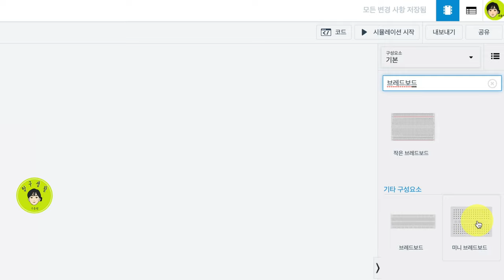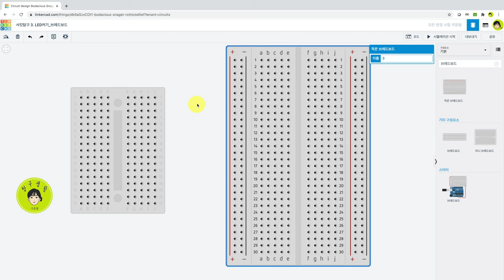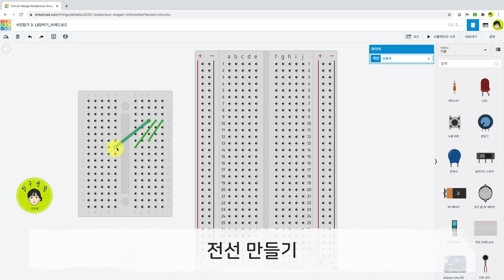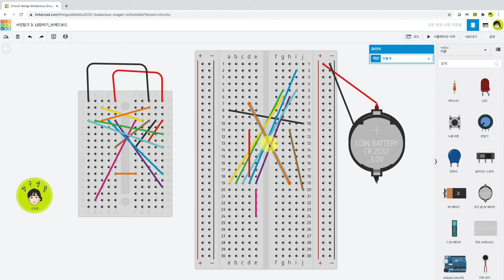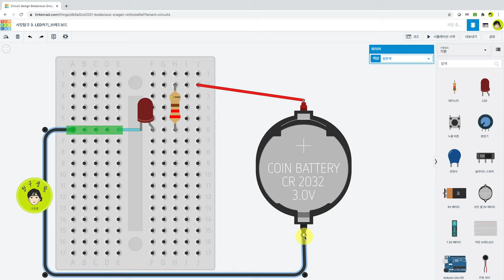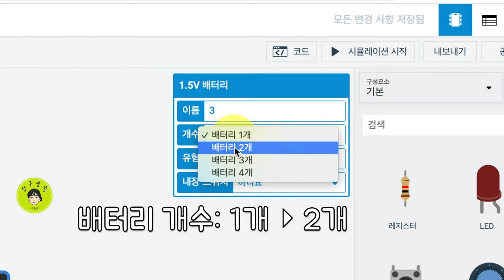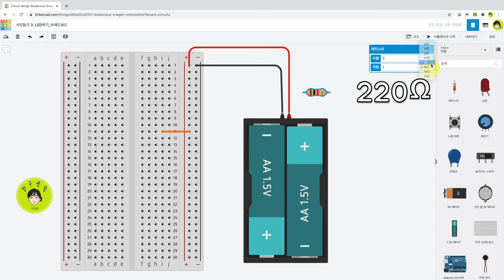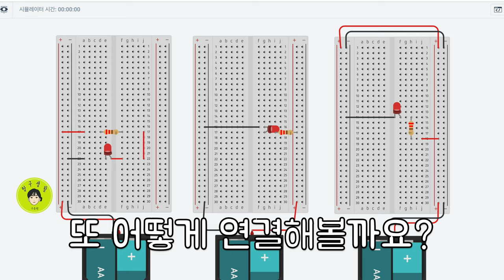LED 켜기 - 브레드보드 빵판 사용법 - 틴커캐드 Tinkercad 서킷 탐구3 - 메이커 탐구생활 전기전자 - 주홍쌤 x 다은쌤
틴커캐드 서킷에서 브레드보드를 사용하여 LED에 불을 켜봅시다!
전선을 만들고 쉽게 색을 바꾸는 방법은?